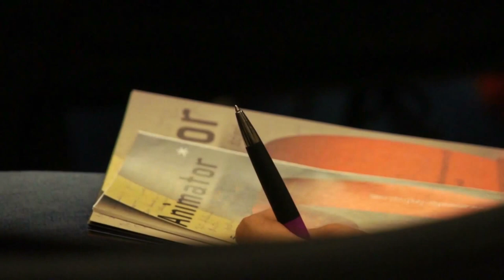John Dilworth - Exclusive Interview&Press Conference - Animator 2013 [KontraTV]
[ENG] Exclusive interview with John R. Dilworth creator Courage the Cowardly Dog.

Are you curious about what Dilworth think about the influence of his cartoons on the audience? What are his inspiration and why they don`t like it on Cartoon Network? watch!

[PL] Ekskluzywny wywiad z Johnem R. Dilworthem twórcą Chojraka - tchórzliwego psa.

Jesteście ciekawi co Dilworth sądzi o wpływie swoich kreskówek na odbiorców? Jakie są jego inspiracje i dlaczego nie lubią go w Cartoon Network? Oglądajcie!

Reporter: Aga Adamska
Photo/Editing: Sławomir Sosiński